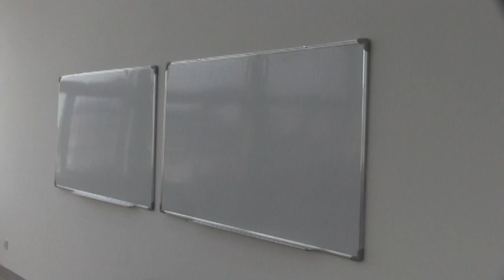PREZ SIRLEAF DEDICATES NEW MVTC PART 2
This second part of Prime TV Production on the official dedication of the modernized Monrovia Vocational Training Center (MVTC) carries President Sirleaf's remarks and a tour of the Chinese funded nine million USD facility  - November 18, 2015.